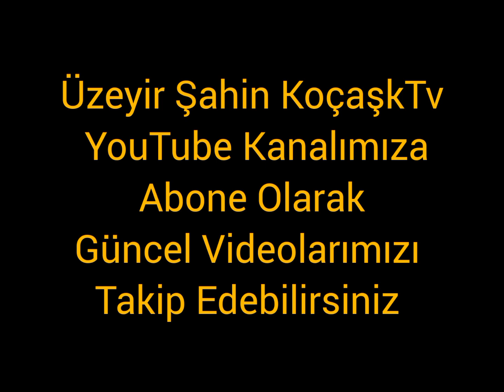Sivrihisar Gönül Dağı Nisan ayında kar yağmur her şey var. Her telden video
Eskişehir Sivrihisar Gönül Dağı'ndan selamlar. iyi seyirler dilerim.